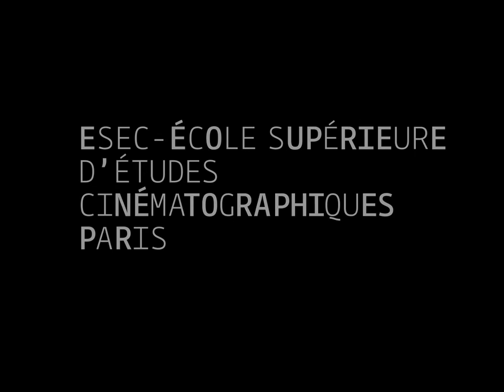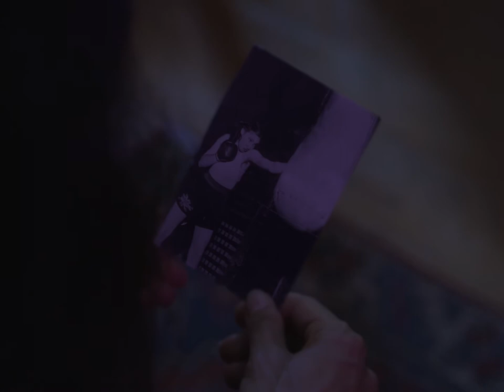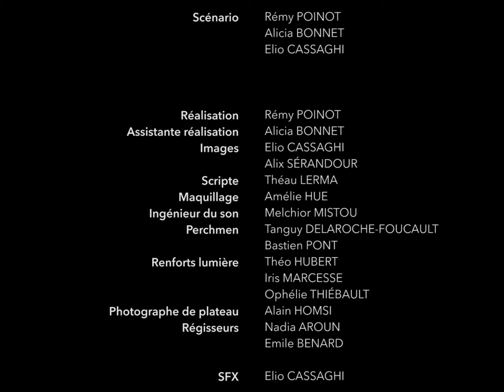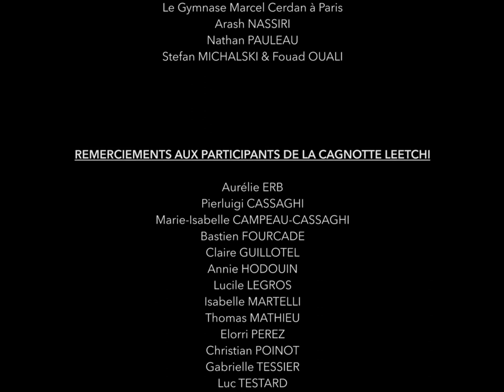ESEC Cinéma - La combattante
Ava, jeune femme en Iran, vit dans l'ombre sa passion pour la boxe. Elle façonne le désir de combattre lors d'un match officiel à l'étranger, devant un public et sans voile pour la couvrir. Mais son entourage représente un frein dans son ascension.

COMEDIENS : Rezvan ZANDIEH, Behi DJANATI ATAÏ, Saeed MIRZAEI, Iliane ED DHIMINE

REALISATION : Rémy POINOT
SCENARIO : Rémy POINOT, Alicia BONNET, Elio CASSAGHI
ASSISTANTE-REALISATEUR : Alicia BONNET
SCRIPTE : Théau LERMA
CHEFS-OPERATEURS : Elio CASSAGHI, Alix SERANDOUR
INGENIEUR DU SON : Mélchior MISTOU
PERCHE : Tanguy DELAROCHE-FOUCAULT, Bastien PONT
REGIE : Nadia AROUN, Emile BENARD